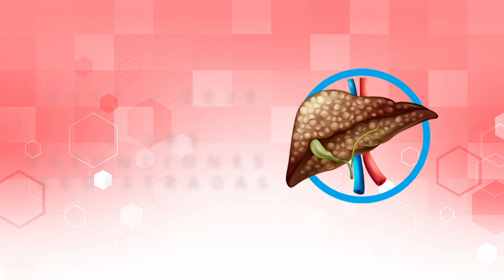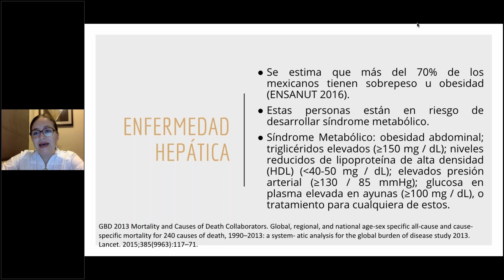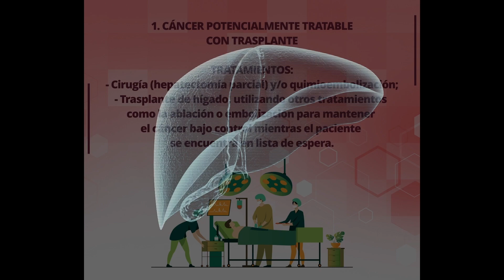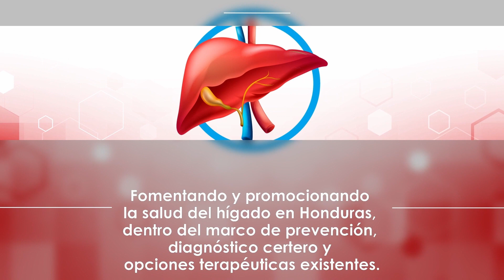Fundación Hondureña para la Salud Hepática (FUNHEPA) - Presentación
FUNHEPA es una organización sin ánimo de lucro cuya misión es luchar por el fortalecimiento del sistema sanitario hondureño y defender el derecho a la salud, la atención de calidad y el acompañamiento de las personas con enfermedades hepáticas para mejorar su calidad de vida, comprometidos con ser solidarios, íntegros, transparentes, honestos, responsables, imparciales,  brindar un trato humanizado, obrando con igualdad y de manera diligente a través de acciones orientadas a sensibilizar, fomentar y promocionar la salud del hígado en Honduras, dentro del marco de prevención, diagnóstico certero y opciones terapéuticas existentes.